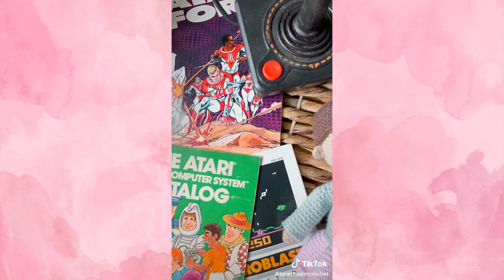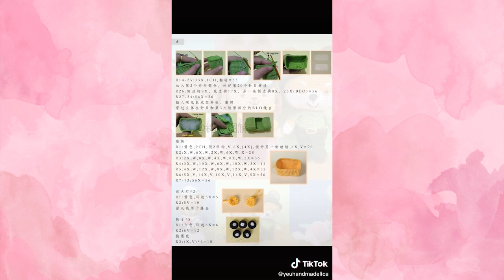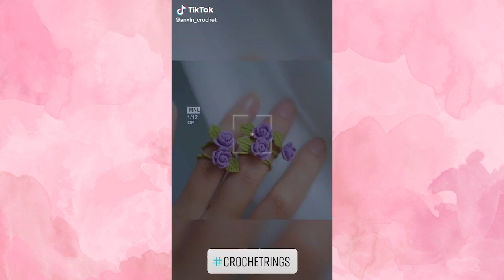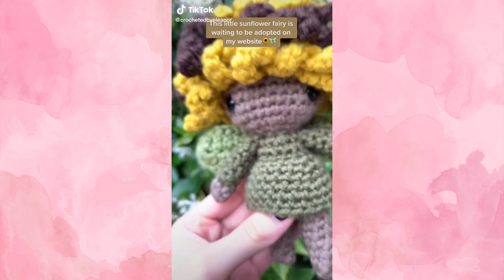#342 TIKTOK CROCHET AMIGURUMI COMPILATION